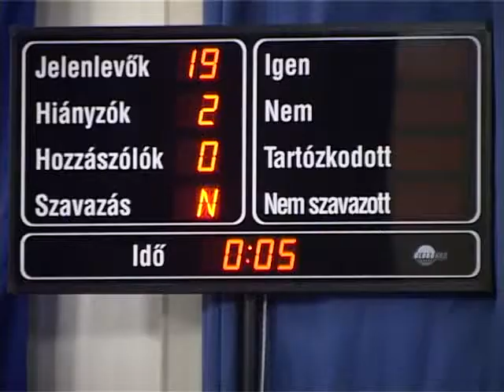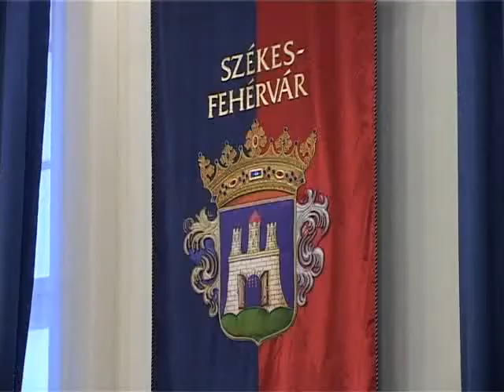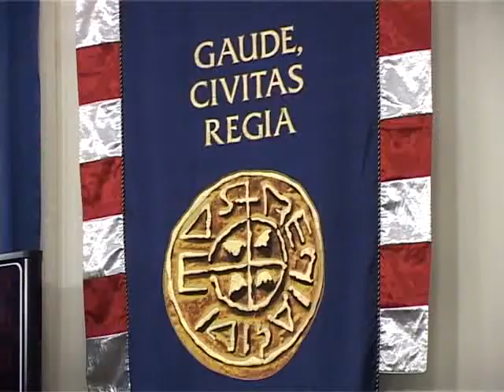Közgyűlés és közmeghallgatás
Közmeghallgatást és közgyűlést tartott Székesfehérvár képviselőtestülete. Nem emelkedik 2012-ben a távhő szolgáltatás díja Székesfehérváron, de a többi szolgáltatási díjemelés sem haladja meg az infláció mértékét - egyebek mellett erről is döntöttek a képviselők.